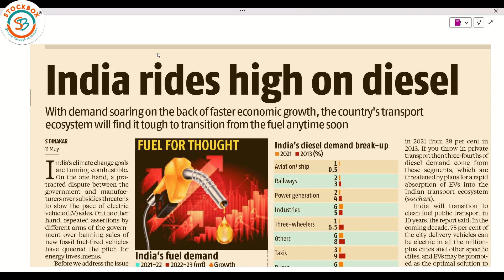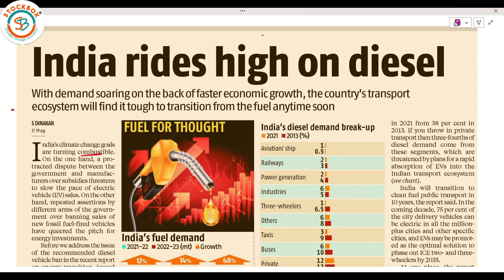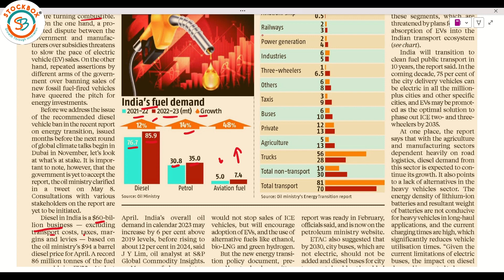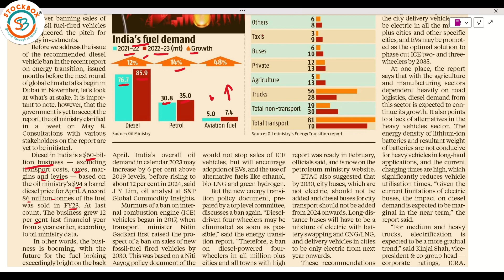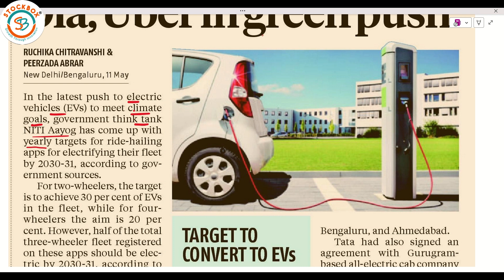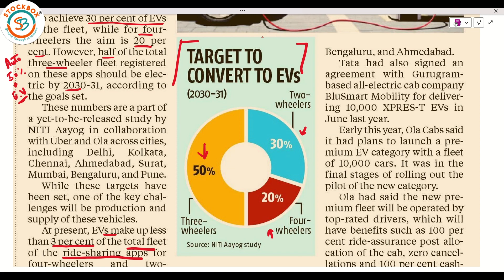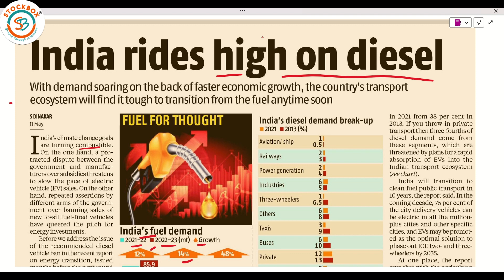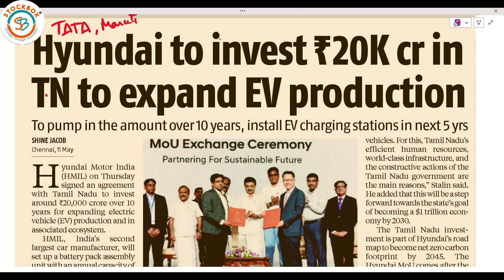Diesel Demand Growth | Ola & Uber EV New Fleet | Business Standard अखबार Analysis | 12-05-23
Newspaper Today
Newspaper Analysis in Hindi
News Today